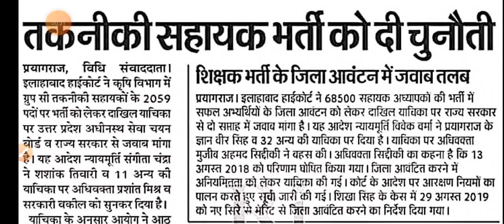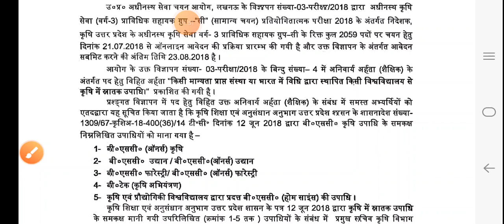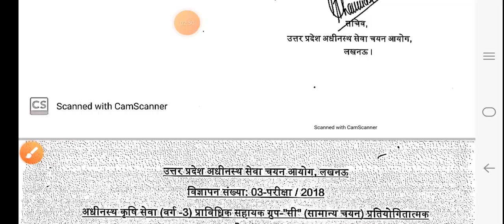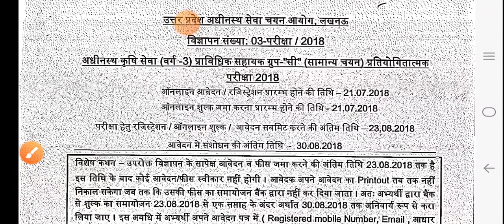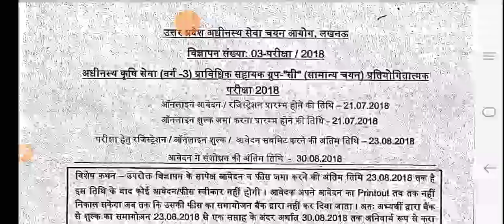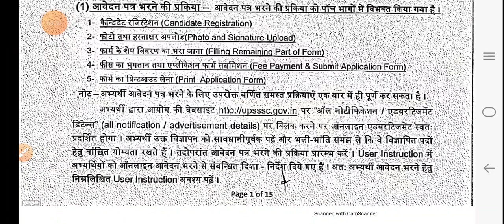AG-TA 2022 | Breaking News | क्या अब AG-TA की भर्ती नहीं आएगी ?? | By Ankit Sir